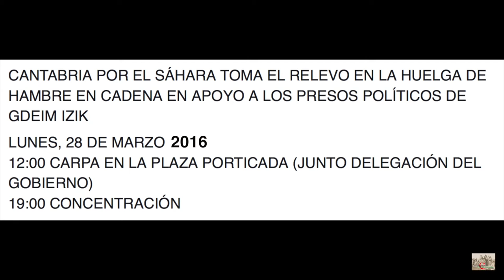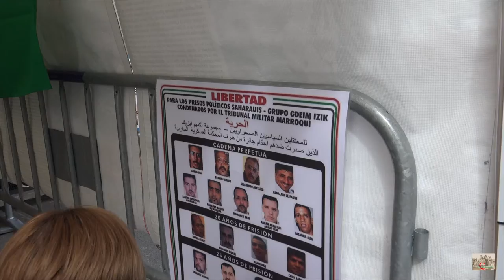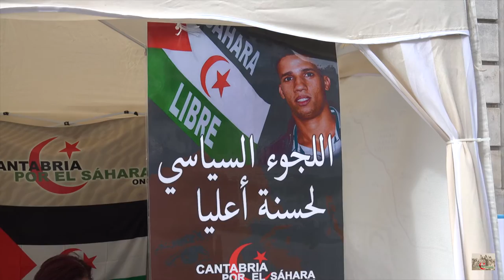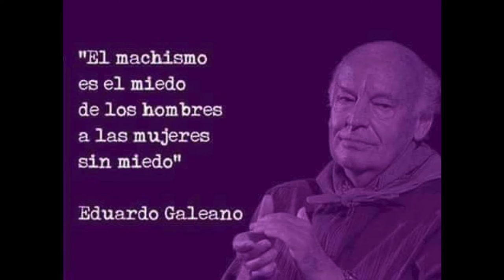HUELGA DE HAMBRE EN CADENA, EN APOYO A LOS PRESOS POLÍTICOS DE GDEIM IZIK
Amigos y amigas de Cantabria por el Sáhara.
Con motivo de la huelga de hambre que los presos políticos saharauis del grupo de Gdeim Izik está llevando a cabo desde hace 28 días como protesta por su injusto e ilegal encarcelamiento hace ya 5 años y medio, Cantabria por el Sáhara toma el relevo en la huelga de hambre de 24 horas, iniciativa enmarcada en la campaña internacional de apoyo a los presos políticos saharauis.
La cadena comenzó en Cádiz el pasado 14 de marzo y llega a Santander después de haber pasado por ciudades como Oviedo, Valencia, Vitoria o Zaragoza.
Os invitamos a participar en la huelga y a acompañarnos en la carpa que instalaremos en la Plaza Porticada, junto a la Delegación de Gobierno, a partir de las 12:00 h del próximo lunes, 28 de marzo 2016.
La jornada de huelga se completará con una concentración a las 19:00.